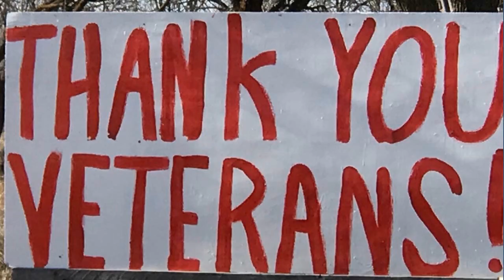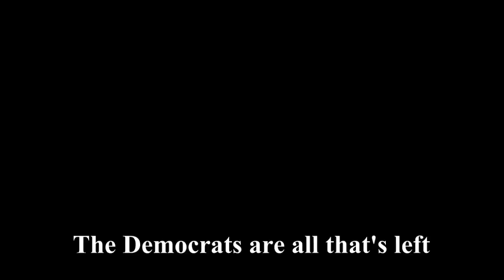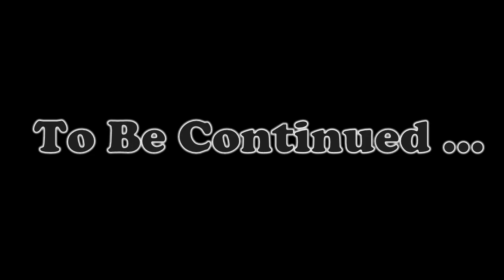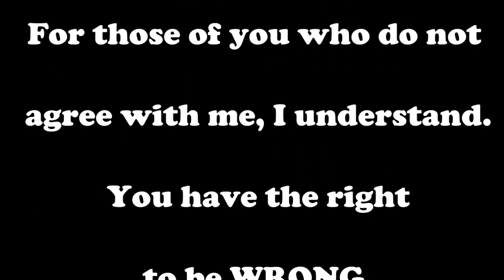Pelosi's Favorite Song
This song, and video, is a tribute to the President of the United States of America, Donald Trump. Written by Mike Whiteley. Music performed by Jondan McBride.